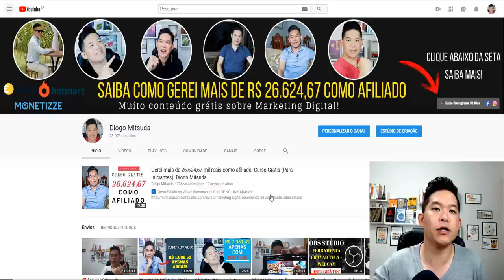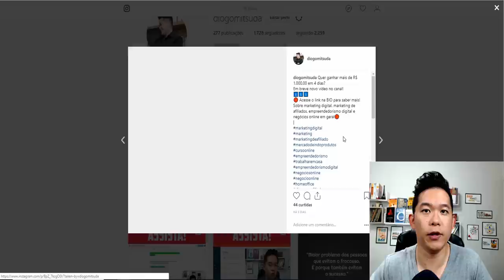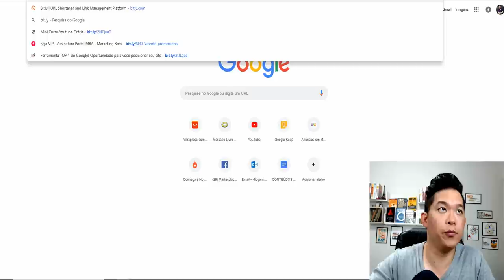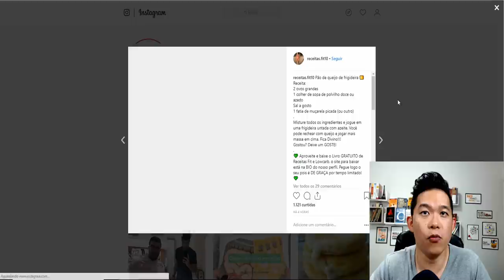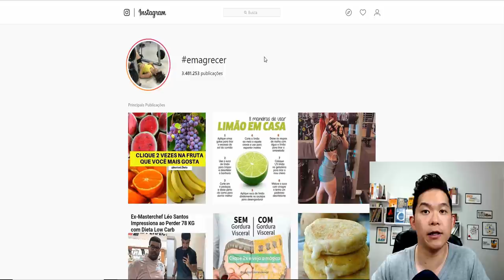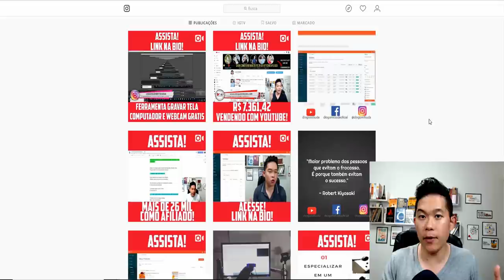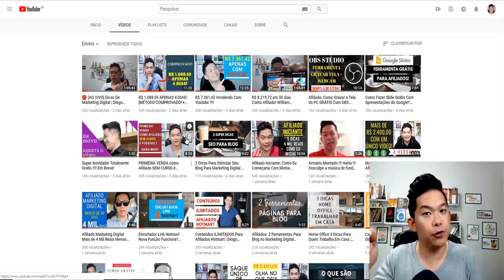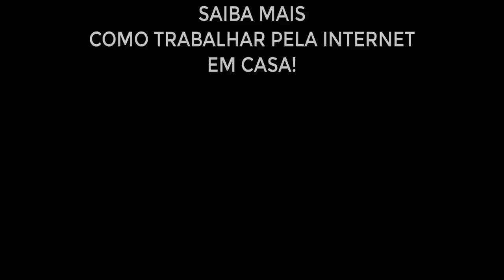Como Conseguir Tráfego Orgânico Como Afiliado?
➡️️ Saiba Como Gerei Mais de 16 Mil Com Marketing Digital

Neste vídeo estarei mostrando como conseguir tráfego orgânico como afiliado de forma grátis em seu negócio online!
Assista esse vídeo que está sensacional!

Forte abraço!
Sucesso!

Diogo Mitsuda